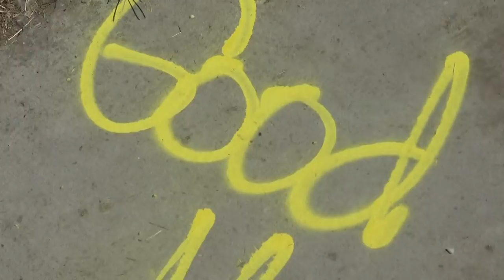Deputy Wants Me To Leave Public Property Because He Wants His Privacy-1st Amendment Audit